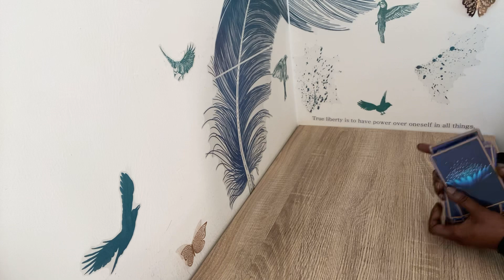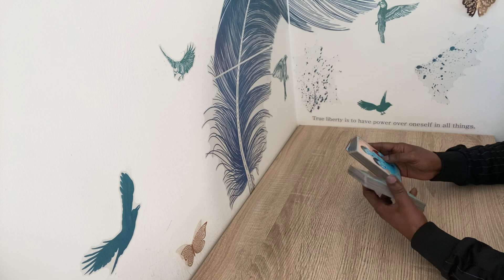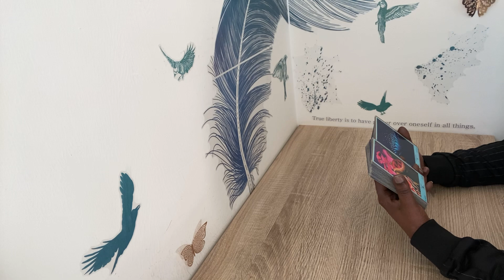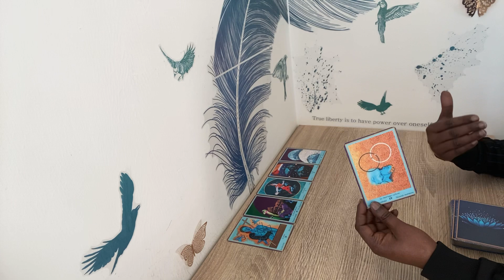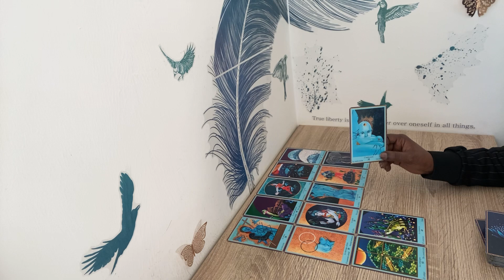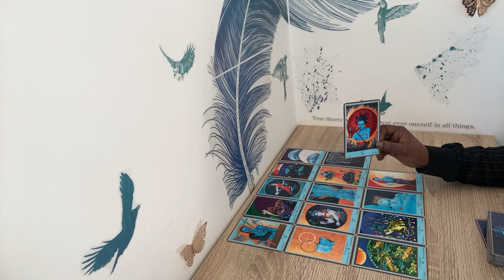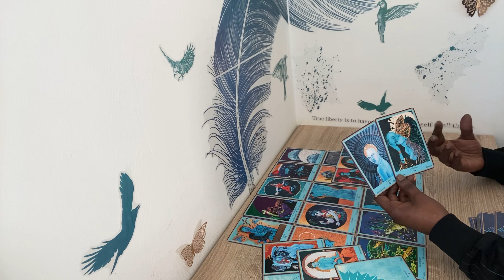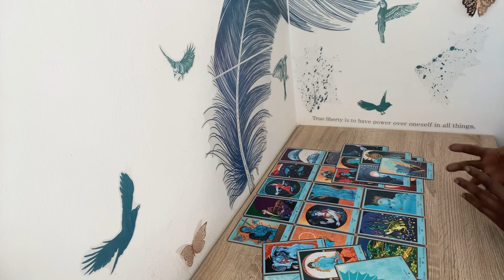Fais les choses à ton rythme et tout ira bien